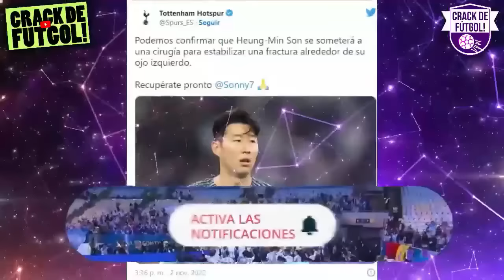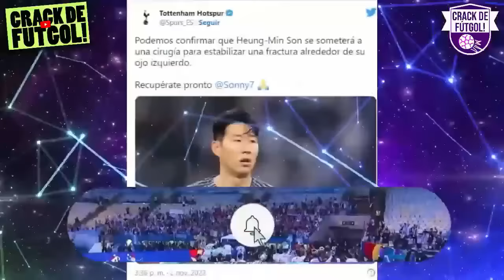Noticias del fútbol Peruano 11 de Octubre